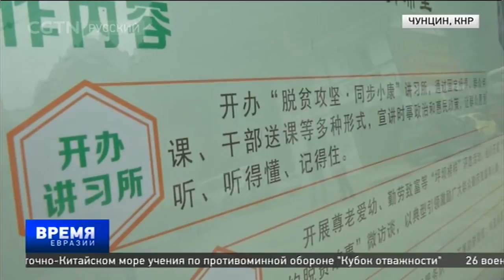Борьба с бедностью: За 3 года удалось вывести из нищеты более 68,5 млн человек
Ровно три года назад председатель КНР Си Цзиньпин анонсировал цели по борьбе с бедностью в стране на 2020-ый год.

«Новости Евразии»-Это ежедневная новостная программа, в которой сочетаются новости, интревью, обзоры, комемнтарии, диалоги и многое другое. Это главная брендовая передача телеканала CCTV-Русский. В ней транслируются новости Китая, новости стран, являющихся целевой аудиторией, и другие новости, которые могут быть интересны телезрителям. Содержание новостных выпусков касается преимущественно экономики, но также затрагивается сфера политики, общества, культуры и др. Вместе с этим, данная передача призвана помочь созданию сети для обмена новостями между СМИ стран-участников ШОС.